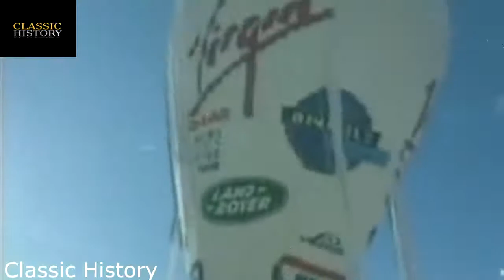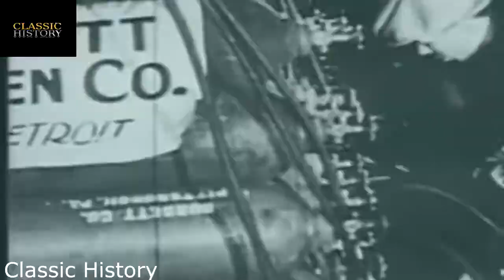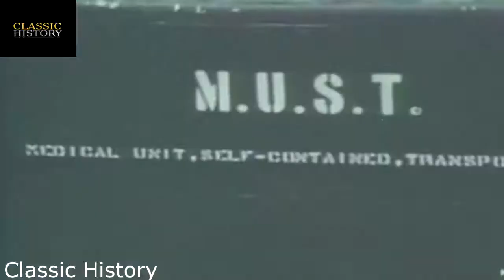How Balloons Are Made Documentary - Classic History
A balloon is a flexible bag that can be inflated with a fluid, such as helium, hydrogen, nitrous oxide, oxygen, air or water. Modern day balloons are made from materials such as rubber, latex, polychloroprene, or a nylon fabric, and can come in many colors. Some early balloons were made of dried animal bladders, such as the pig bladder. Some balloons are used for decorative purposes or entertaining purposes, while others are used for practical purposes such as meteorology, medical treatment, military defense, or transportation. A balloon's properties, including its low density and low cost, have led to a wide range of applications.

The rubber balloon was invented by Michael Faraday in 1824, during experiments with various gases.

Balloons are used for decorating birthday parties, weddings, corporate functions, school events, and for other festive gatherings. The artists who use the round balloons to build are called "stackers" and the artists who use pencil balloons to build are called "twisters." Most commonly associated with helium balloon decor, more recently balloon decorators have been moving towards the creation of air-filled balloon decorations due to the non-renewable natural resource of helium limited in supply. The most common types of balloon decor include arches, columns, centerpieces, balloon drops, sculptures, and balloon bouquets. With the increased aptitude for balloon twisting as well as balloon stacking, the rise of the deco-twister manifests itself as the combination of stacking techniques as well as twisting techniques to create unique and interesting balloon decor option.

Decorative rainbow colored arches made of party balloons used at the gay pride parade in São Paulo, Brazil.
Party balloons are mostly made of a natural latex tapped from rubber trees, and can be filled with air, helium, water, or any other suitable liquid or gas. The rubber's elasticity makes the volume adjustable.

Twisting balloons can be used to create decor centerpieces for events and to create a more unique look than can be provided by foil balloons.
Often the term "Party Balloon" will refer to a twisting balloon or pencil balloon. These balloons are manipulated to create shapes and figures for parties and events, typically along with entertainment.